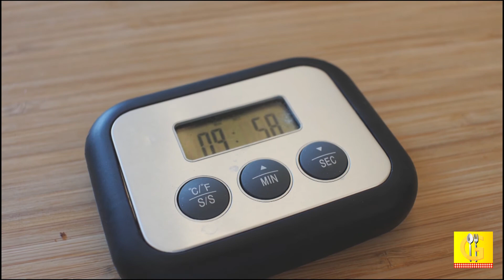Biscotti Vegani No Uova, No Burro, No Zucchero-Vegan Cookies, No Butter, No Eggs, No Sugar *ottimi*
Una nuova Ricetta all'insegna della leggerezza e della digeribilita', dei biscotti molto semplici da preparare, senza uova, Burro e Zucchero. utilizzando sciroppo di Agave. questi biscotti vi sorprenderanno.
Questa volta utilizzaremo Farina di Farro e Maizena.